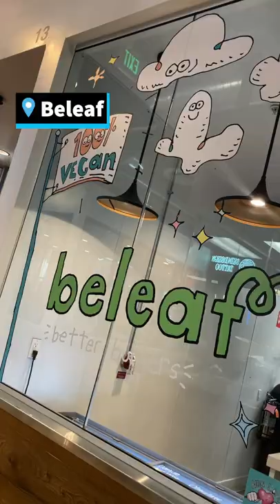Vegan Korean Corn Dogs